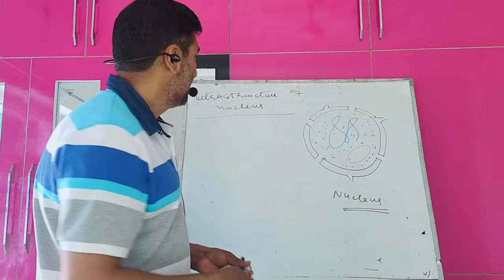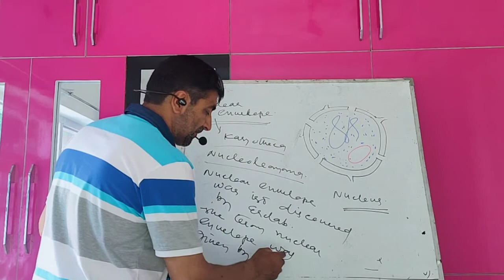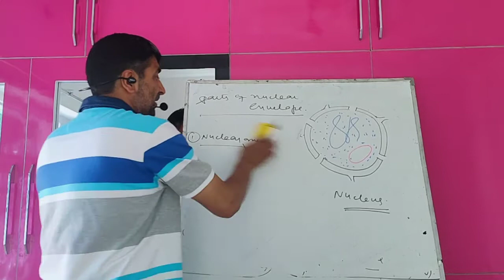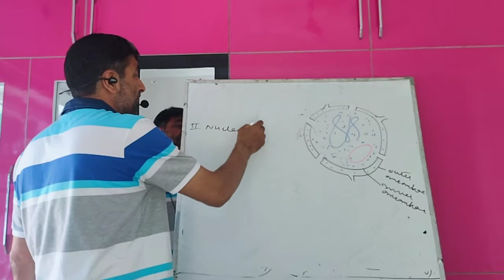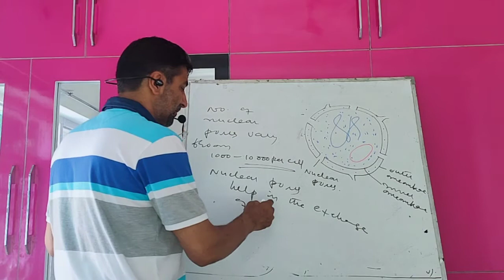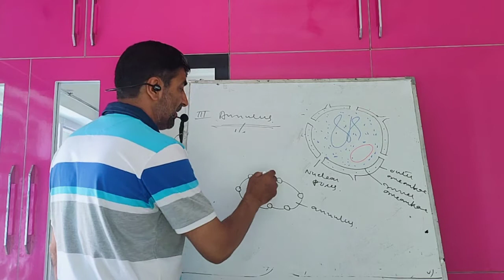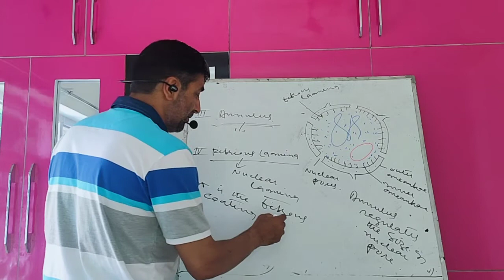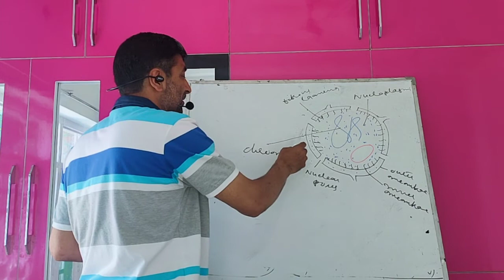Cell( 11th) lecture 33( nuclear envelope) by Fayaz sir zoology (HSS nehama ) sublime kulgam